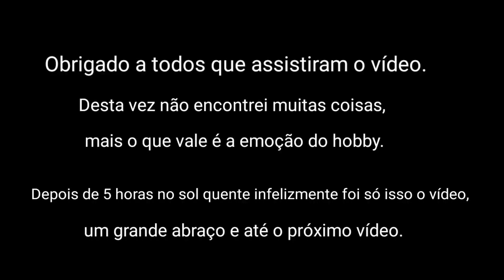Caçada relâmpago, mais de 5 horas no sol mais poucos achados.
Neste vídeo não foi encontrado nada de valioso mais o que vale é a intenção e a aventura.